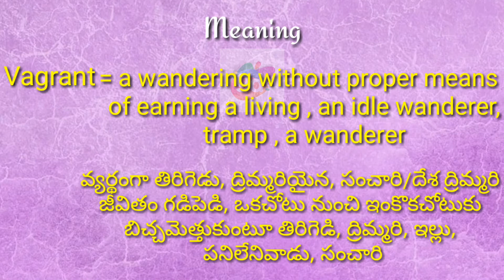Vagrant Meaning with Pronunciation||Googul Dictionary